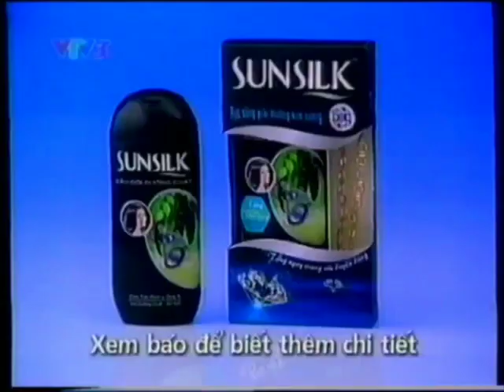Sunsilk Bồ Kết (Tặng trang sức + Trúng thưởng) 15s (North Ver.) - Vietnam, 2002